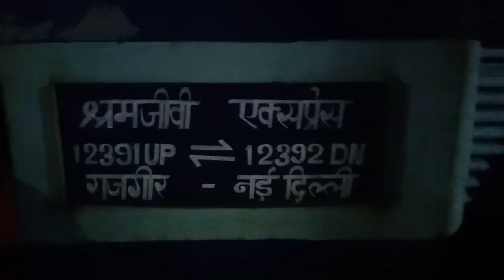वाराणसी से लखनऊ चारबाग तक की रेल यात्रा। Varanasi to Lucknow train journey। Shramjeevi Express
वाराणसी से लखनऊ चारबाग तक की  रेल यात्रा। Varanasi Junction  to Lucknow  Charbagh train journey। Shramjeevi Express.

TRAIN NUMBER-12391 RAJGIR TO NEW DELHI JOURNEY.
THIS TRAIN RUNNING BETWEEN RAJGIR TO NEW DELHI .
This train now belong to NORTHERN RAILWAY ZONE.

RAJGIR JUCTION  RAILWAY STATION C0DE- RGD
NEW DELHI  RAILWAY STATION CODE- NDLS
 VARANASI JUCTION RAILWAY STATION CODE - BSB

route and halts of this train-
The important Railway station of this train-

RAJGIR
NALANDA
BIHAR SARIF
VENA
HARNAUT
BAKHTIYAR PUR
KHUSRUPUR
FATUHA JUNCTION
PATNA SAHIB
RAJENDRA NAGAR TERMINAL
PATNA JN.
PHULWARI SARIF
DANAPUR
BIHTA
ARA JN.
BIHIYA
DUMRAO
BUXAR
GAHMER
DILDARNAGAR JN
PDDU JN. (MUGAL SARAI)
VARANASI JUCTION
JAUNPUR CITY
SULTANPUR JUNCTION
MUSAFIRKHANA
NIHALGARH
LUCKNOW CHARBAGH
SHAJANHAPUR
BAREILLY JUCTION
MURADABAD JUCTION
GHAZIABAD JUCTION

NEW DELHI.